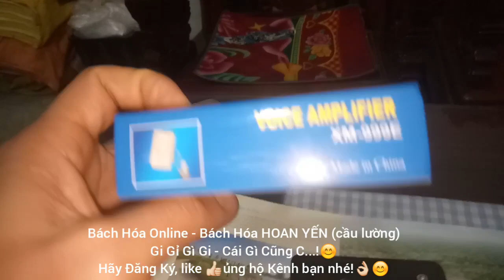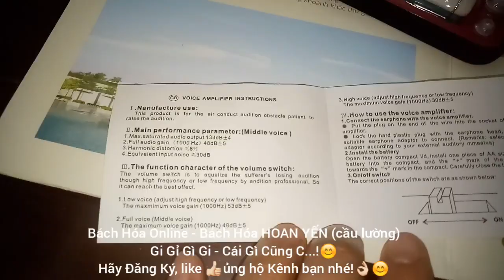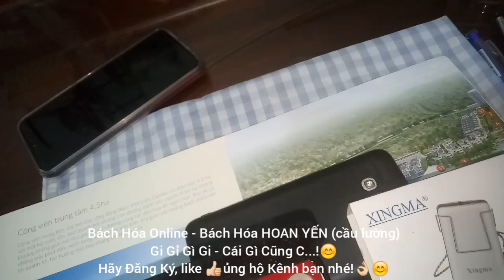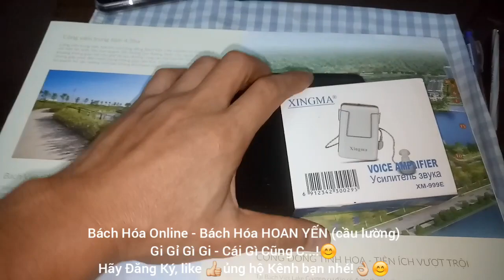Máy trợ thính (có dây) giá bình dân... có tại Bách Hóa Online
Tại BHO Bách Hóa Online - 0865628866
 chúng tôi có cung cấp
Máy trợ thính Singma - Giá Bình dân
Hãy xem Review máy tại video này nhé!
MÁY TRỢ THÍNH (có dây ) xingma vois ...
- Giá bình dân : chỉ 3xx Nghìn đồng (có dây- ko dây)
- Nhỏ, nhẹ, gọn, tiện Dễ sử Dụng
- CHẤT lượng TC đảm bảo, không thua kém gì các sản phẩm đắt tiền 5_10 triệu trên thị trường.
- Dùng pin tròn cúc áo nhỏ...rất tiện và rẻ...
- Ai bị Tai Kém, Suy giảm sức nghe, bị lãng tai, kém tai ... hầu hết dùng được! (ai bị kém tai đi khám bác sỹ nói có thể dùng máy trợ thính đều dùng được)
Đặc biệt Ông Bà sẽ vô cùng XÚC ĐỘNG khi nhận được MÓN QUÀ Ý NGHĨA này 🎁😊😊👍
.tất cả có tại BHO - bachhoaonline 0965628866
                GI GỈ GÌ GI - CÁI GÌ CŨNG C...!
®- Chuyên cung cấp Máy trợ thính cho người Già - giá bình dân
®- Đồ điện dân dụng giá bình dân: máy sấy tóc, ấm điện, Nồi hầm cháo mini, máy cắt,... Và đồ gia dụng bình dân: xoong, chảo, ...
$- Dịch vụ chuyển nhận tiền nhanh- Bank Plus Điểm Chuyển tiền của Viettel (chuyển tiền cho con đi học, trả tiền mua trả góp, trả lãi vay ngân hàng, nộp tiền vào ngân hàng...)
          Cùng hàng trăm mặt hành dân dụng khác...